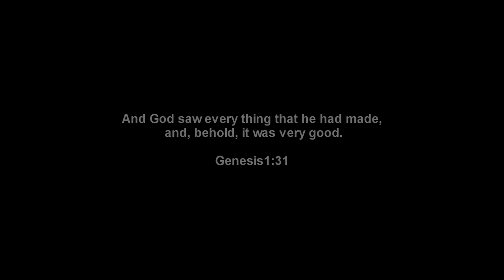Amazin' (Official Video)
Video for the new single Amazin by The Winners Circle, from the new album "Year of the Winner" simply telling how good The LORD is and HIS marvelous creation heaven, earth, you and me.